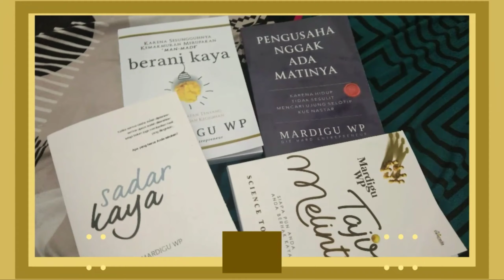BERMAIN SAMBIL BELAJAR ANAK_BALITA BERMAIN AIR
Yuk Bunda hilya ajakin ngintip kegiatan hilya bermain air di kolam karet.

balitabermainair bermain sambil belajar anak usia 2 tahun
belajar sambil bermain untuk anak usia 2 tahun
bermain sambil belajar anak paud
balita bermain dan belajar
balita bermain dengan kucing
balita bermain bersama